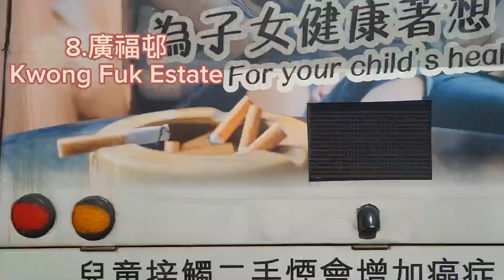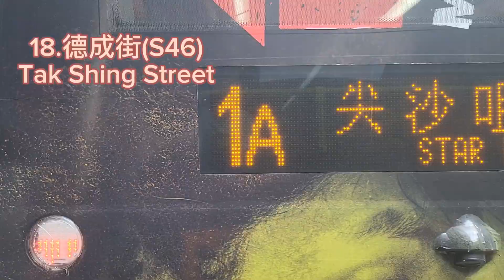[Shake] 九巴271 大埔富亨-佐敦(西九龍站) KMB 271 Tai Po Fu Heng - Jordan(West Kowloon Station)